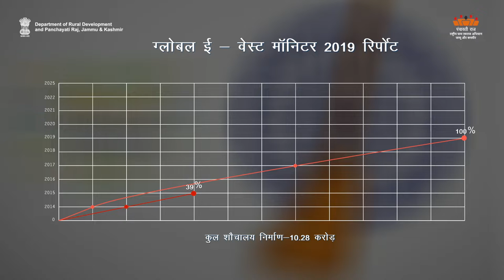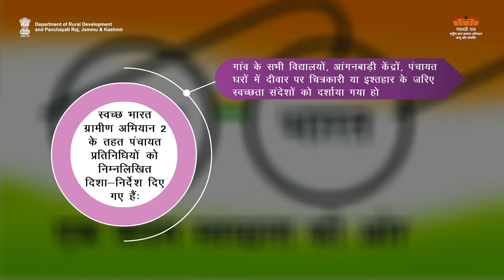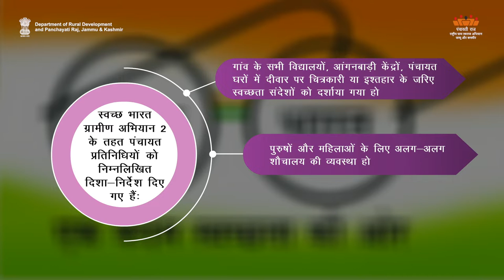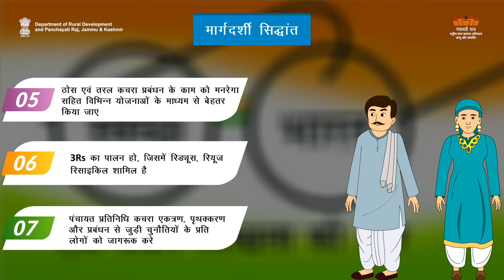SBM-H Roles of Punchayati Raj I RAJ| Department of Rural Development and Panchayati Raj, J&K